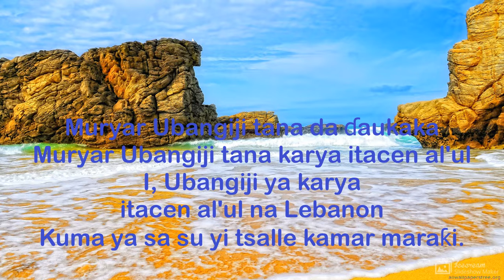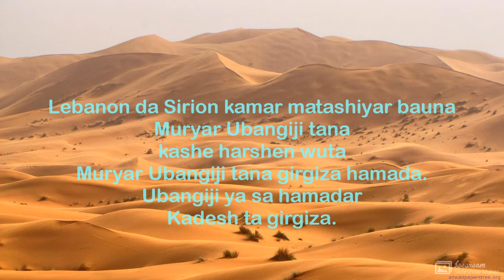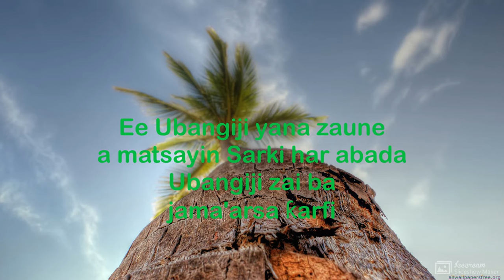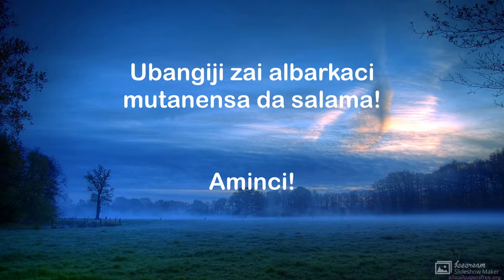Zabura ta 29 Hausa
Sabunta kanku da waƙa mai kyau. Ji daɗi, sami ƙarfi, salama da albarka! Tsalle da fara'a. Karɓi farin ciki daga Tushen Gaskiya kaɗai!